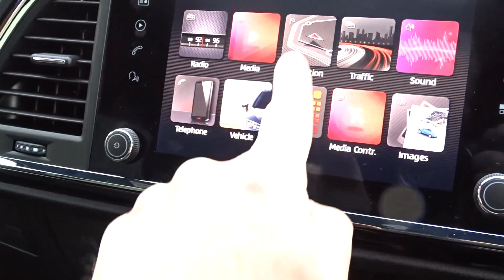FP69BSV SEAT Ateca 1 5 Tsi Evo XCellence 5dr